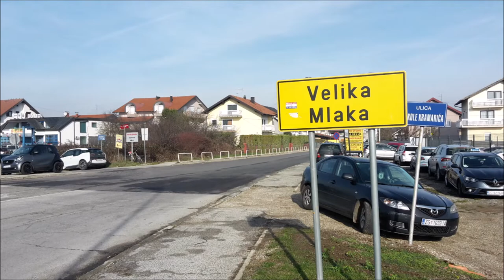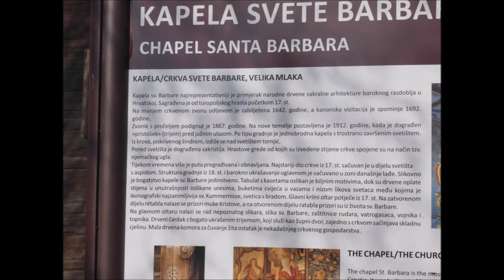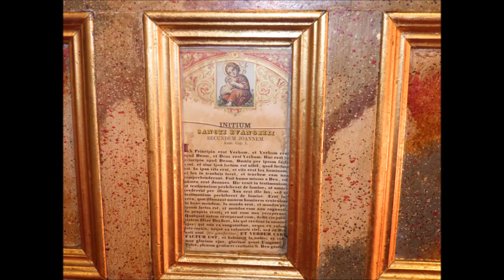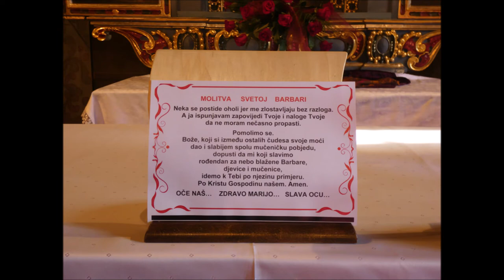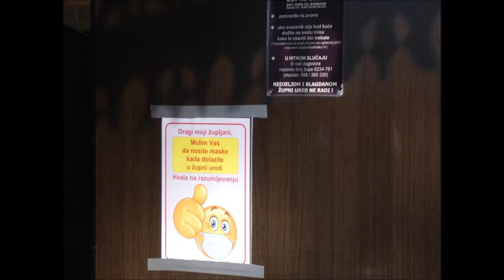Drvena kapela sv. Barbare i župni dvor, Velika Mlaka, 4.12.2021.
Fotografije kapele izvana i iznutra. Župni dvor pored kapele.